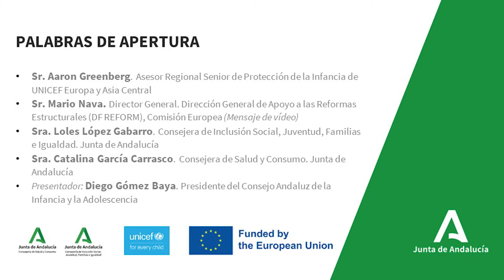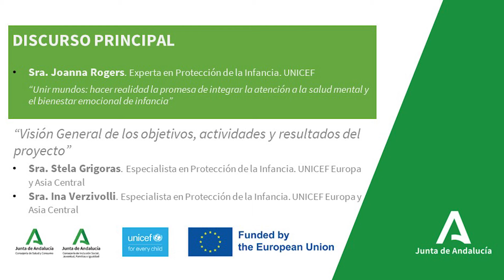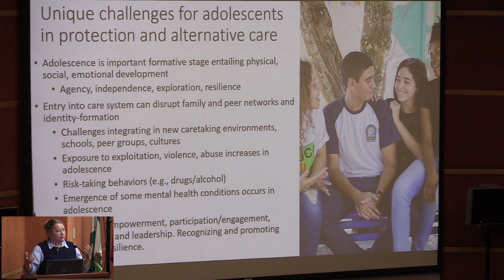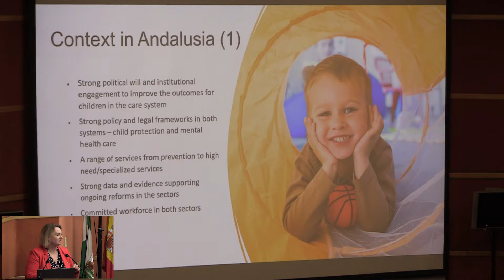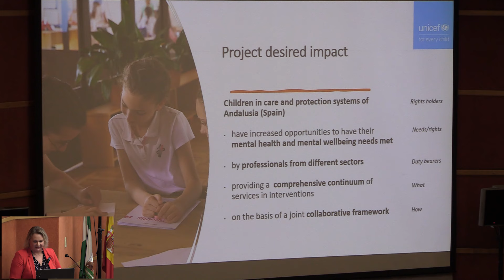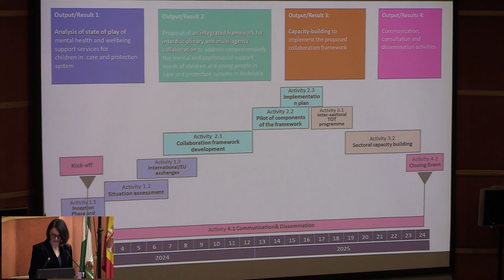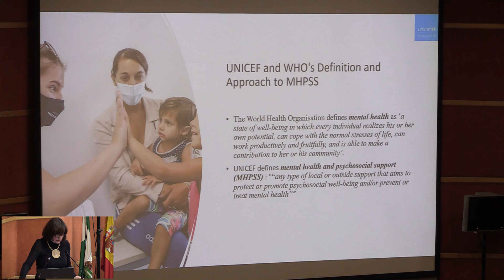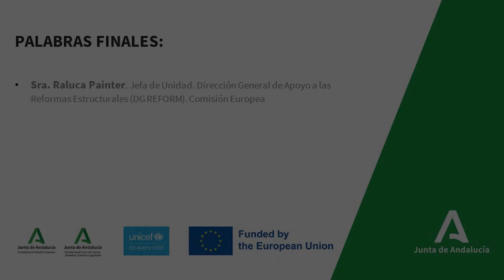Lanzamiento del Proyecto 'Prioridad al bienestar y salud mental de los niños, niñas y adolescentes'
Abordaje de las necesidades de salud mental y bienestar emocional de niños, niñas y adolescentes en el sistema de atención y protección en Andalucía.

Sala Magna del Edificio de Gobierno del Hospital Universitario Virgen del Rocío de Sevilla
31 de enero de 2024